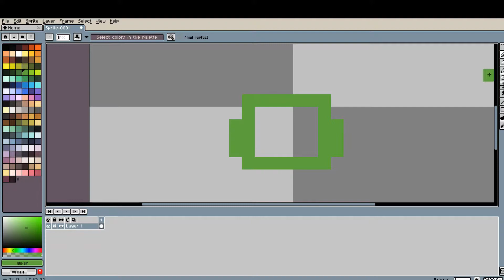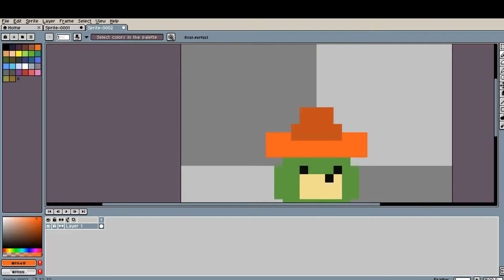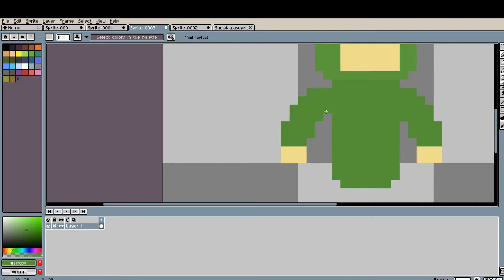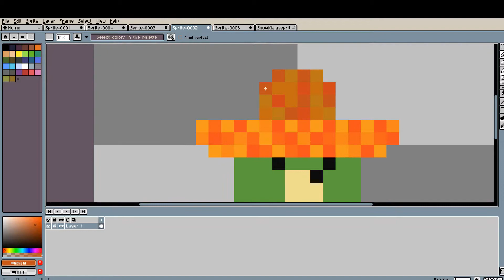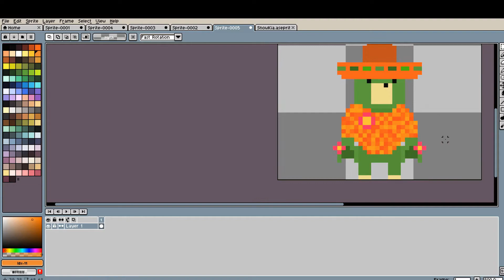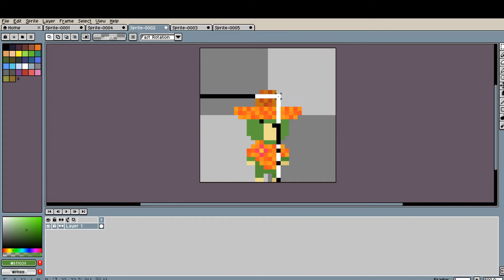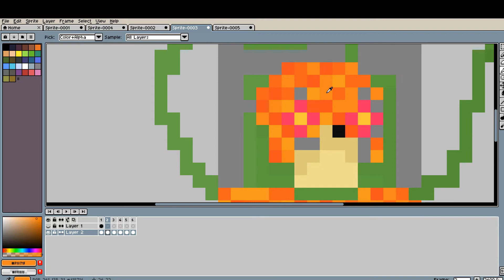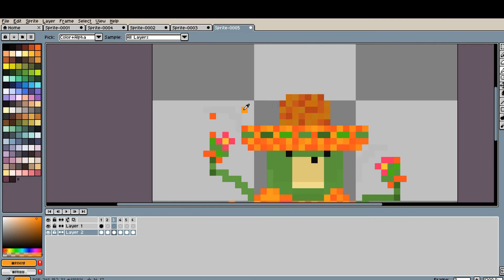Psychic Bear Time Lapse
This is a video in which a beast is created for my new game